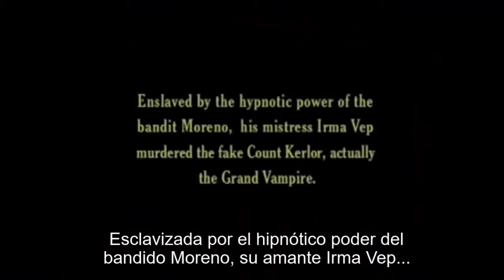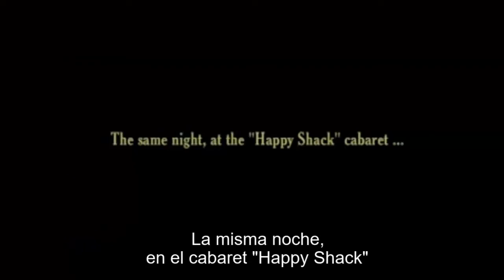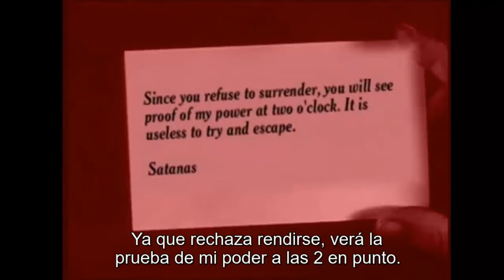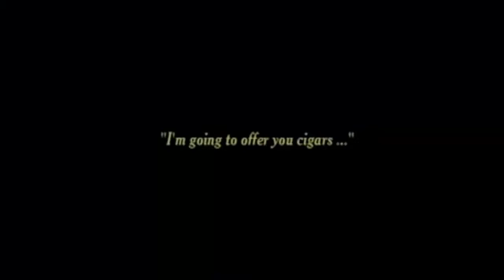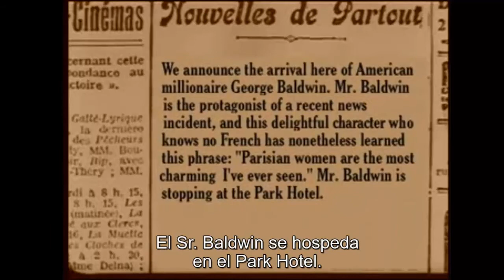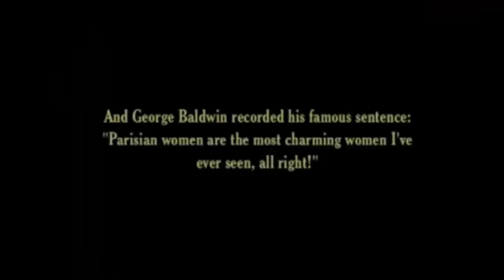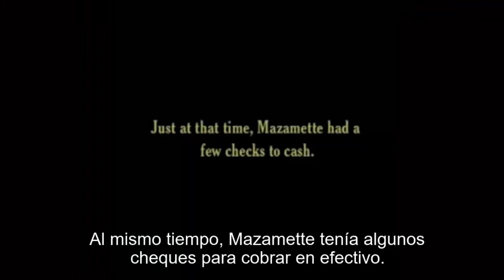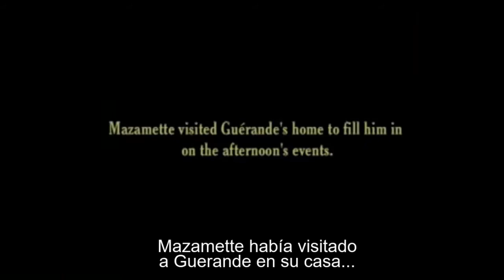07 Los vampiros - Satanás [1915] [Muda] [Interludios en Español]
Sinopsis: París es presa de un terror invisible y sin nombre contra el cual la policía no puede hacer nada. Una organización criminal conocida como "Los vampiros" siembra el caos con sus asesinatos, robos y secuestros. Poco se sabe acerca de esta banda de villanos, excepto que los dirige el Gran Vampiro y su seductora novia Irma Vep. Philippe Guerande es un periodista que, investigando el asesinato de un político, acaba encontrando a los vampiros. A partir de entonces, emprende una larga cruzada para liberar a París del Mal. La película se dividió, como si fuera una serie, en diez capítulos.